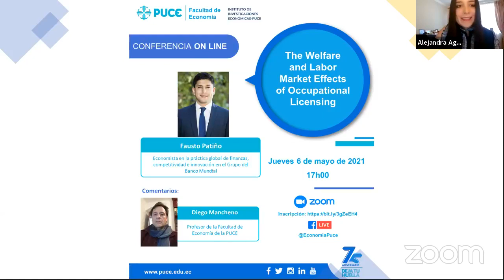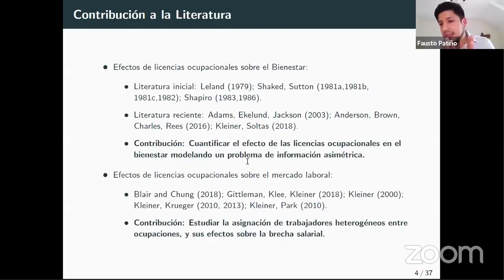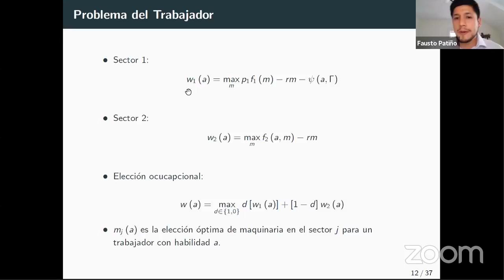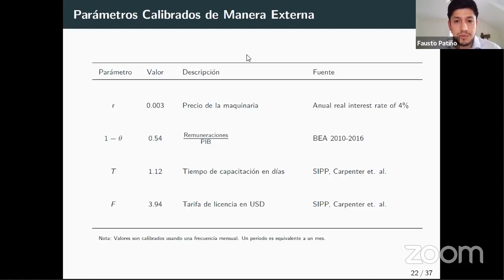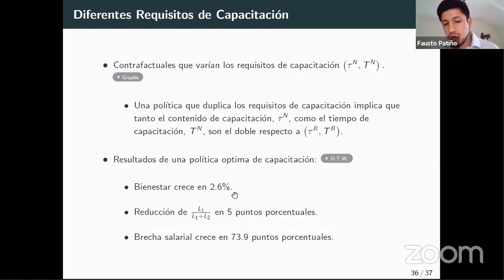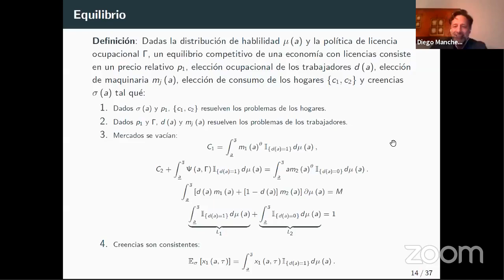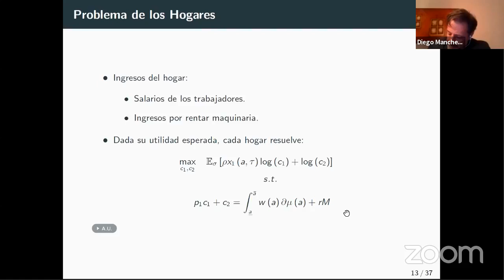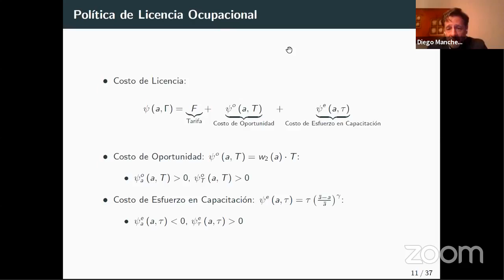The Welfare and Labor Market Effects of Occupational Licensing